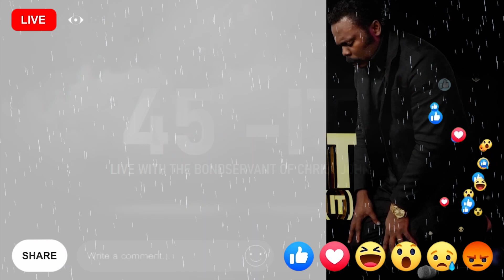Join us every Wednesday at 11:15PM [CAT] for 45IT with The Bondservant of Christ John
There is something unique about our tribe... We are a tribe of WAR

Join us tonight at 11:15PM [CAT] for 45IT with The Bondservant of Christ John

It's 45 Minutes of Intense Tongues of realms and fire!

SOUTH AFRICAN BANKING DETAILS:

BANK: NEDBANK
ACC NAME: SPIRIT REVELATION ECCLESIA
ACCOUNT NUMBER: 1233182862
BRANCH CODE: 102109
SWIFT CODE: NEDSZAJJ
ACC TYPE: BUSINESS PAYU

Bank: First National Bank (FNB)
Acc Name: New World Faith Ministries
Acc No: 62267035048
Branch: Woodstock
Branch Code: 250655
Swift Code: FIRNZAJJ

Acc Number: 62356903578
Branch Code: 250655
Branch: Woodstock
Swift Code: FIRNZAJJ

WEST AFRICAN BANKING DETAILS:
BANK: Zenith bank
ACC NAME: Ikechukwu John Anosike
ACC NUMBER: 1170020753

Blessings

284 Voortrekker Road Maitland, Cape Town, South Africa